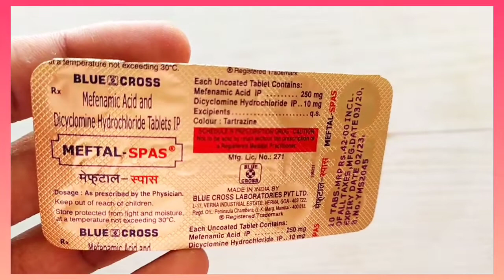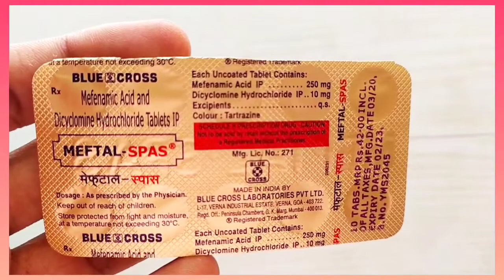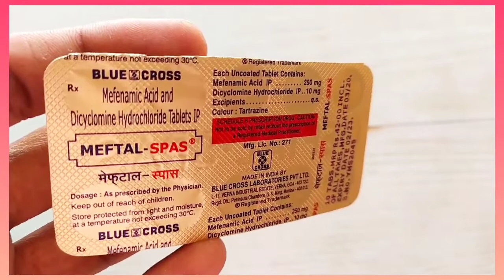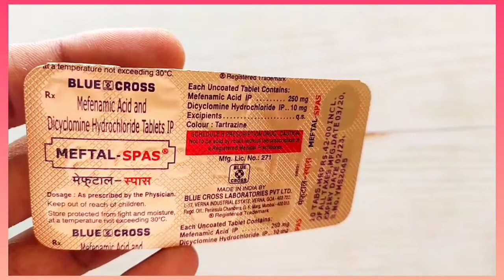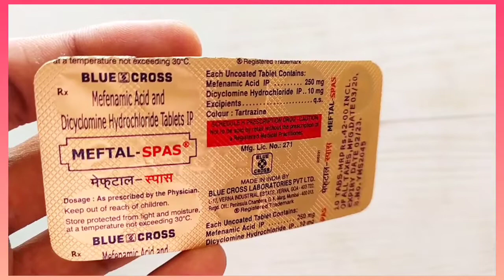Meftal Spas Tablet Benefits & Side Effects।Mefenamic Acid & Dicyclomine Hydrochloride।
Meftal Spas Tablet Benefits & Side Effects & Dose।Mefenamic Acid & Dicyclomine Hydrochloride Use।

Hello Dosto Ajj Ke is video me hm baat krne wale hai Meftal Spas Tablet Ke Bare me joki pet dard Ke problem me khas Faydemand hai
is video me hm Meftal Spas Tablet Benifts & Side effects & Dose Sabhi Baate Hm Is Video zme hm Janne Wale hai